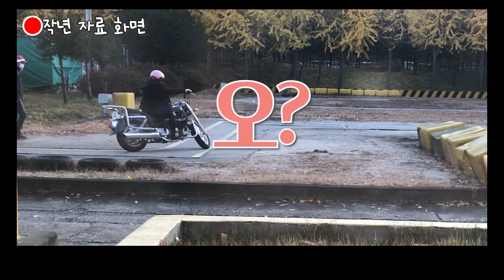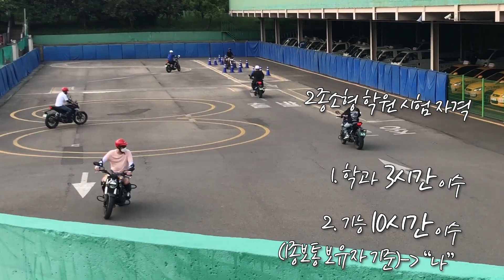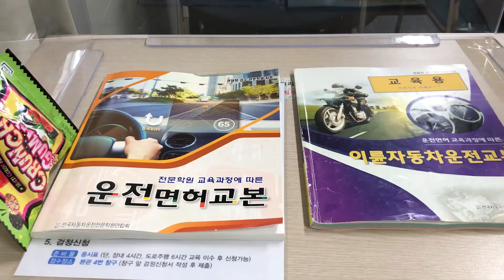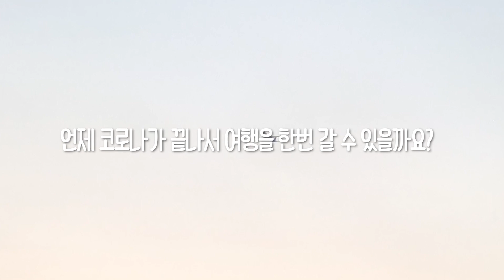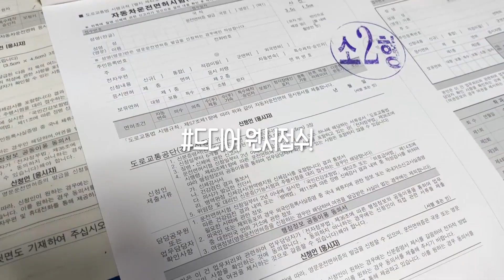[Moto-Vlog]키 작으면 2종소형 못따..?l2종소형 빠르게 따는법l2종소형학원l바이크 기변l여성라이더 일상lg310r 기다려🏍l쿼터급바이크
125cc 빠염! 300cc업그레이드 되는 험난한 과정..(...)

슈퍼 칠칠이가 돌아왔습니다 :=)💛
(임시닉네임) 닉네임 구합니다.!!